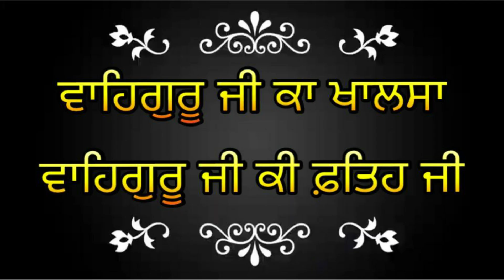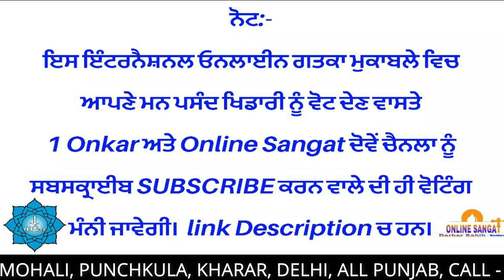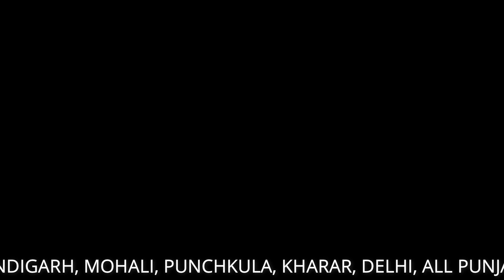International Online Gatka Competition#Final Round4 Episode2 Talwinder S, Sharanpreet S, Sarbjot S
International Online Gatka Competition Round4 Episode2 Talwinder S, Sharanpreet S, Sarbjot S